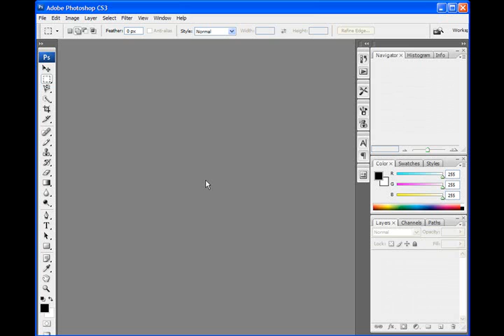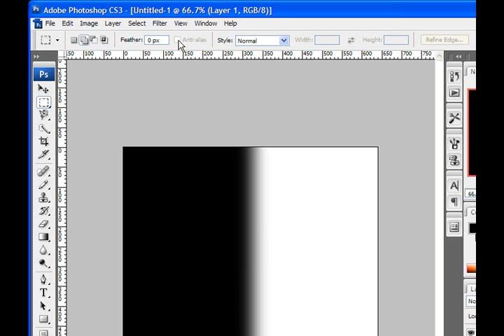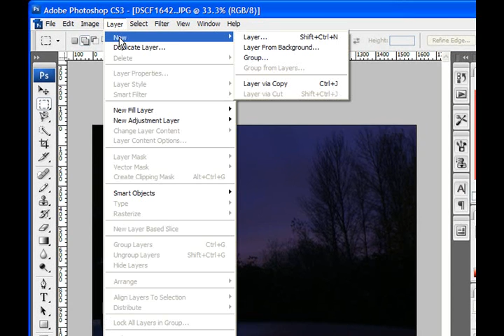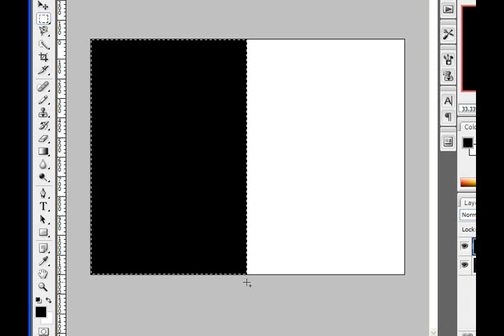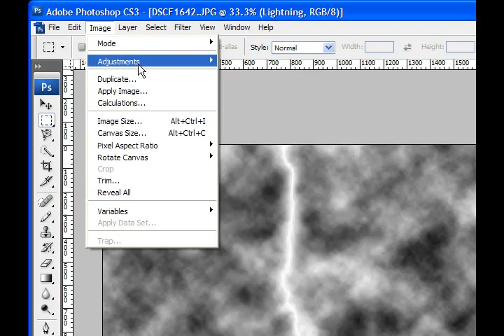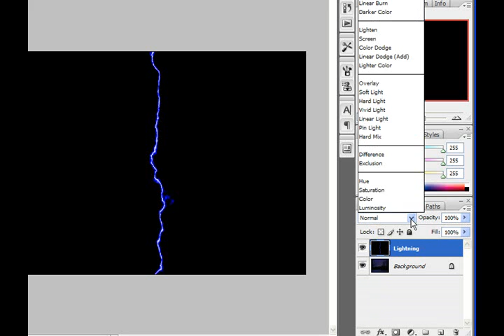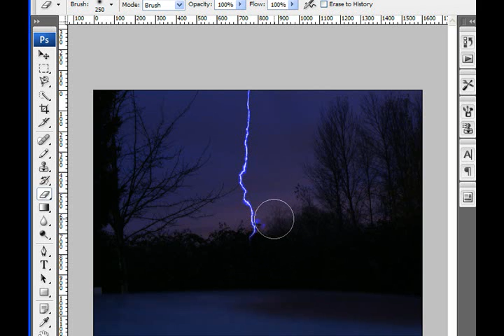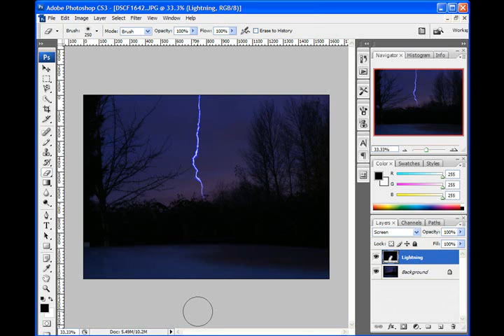How to Make Lightning in Photoshop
How to use Photoshop for quickly creating a lightning effect and how to insert lightning into your picture.

The first half of this video is a very quick run through of the necessary steps. The second half is more in depth with the steps more fully explained. for more tutorials.